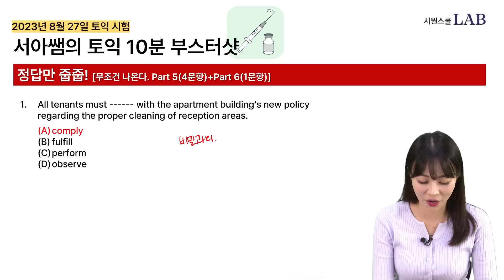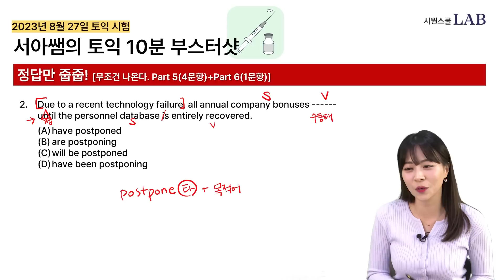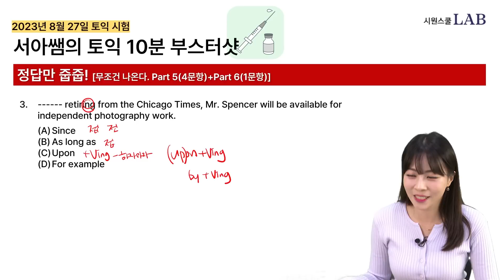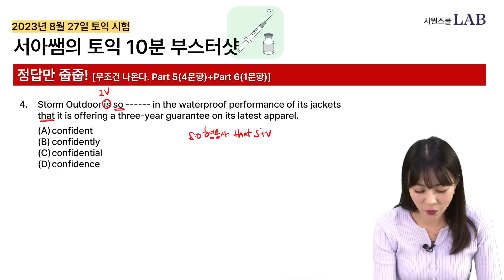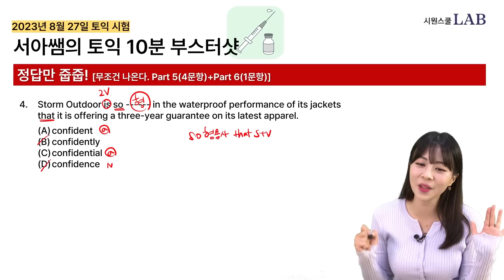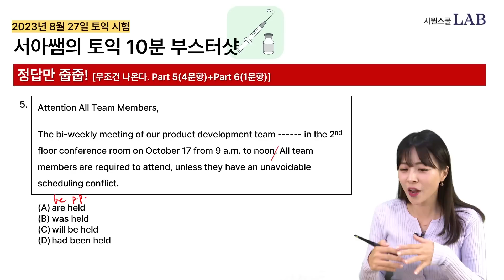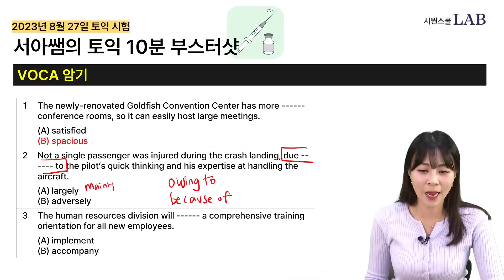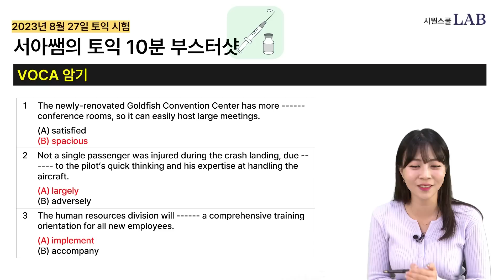토익, 하루 전에 무조건 보세요! 8월 27일 시험 완벽대비/벼락치기/예상문제 | 시원스쿨 최서아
8월 27일 토익 시험 본다면
하루 전엔 무조건 보세요!